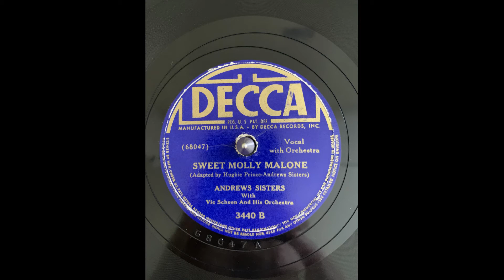Andrews Sisters Sweet Molly Malone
Decca 3440 B (68047 A)

Recorded 9/5/1940 with Vic Schoen and his Orchestra